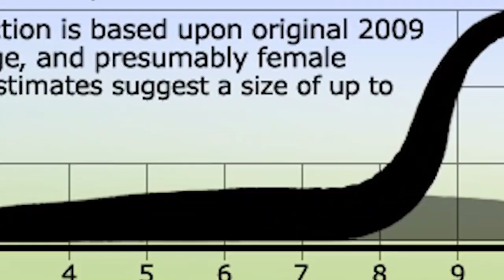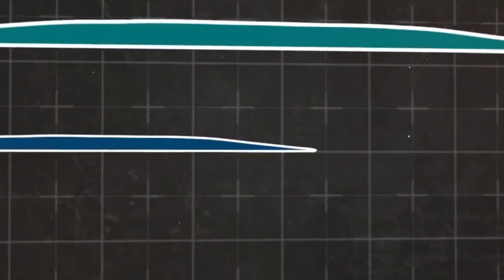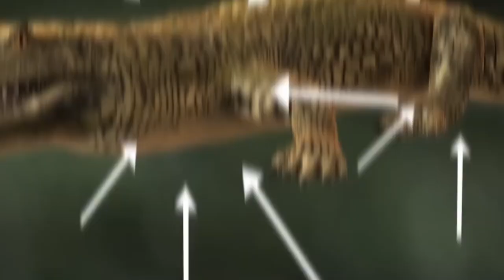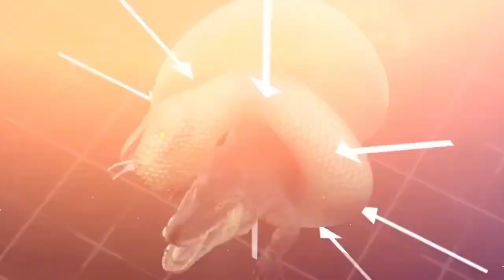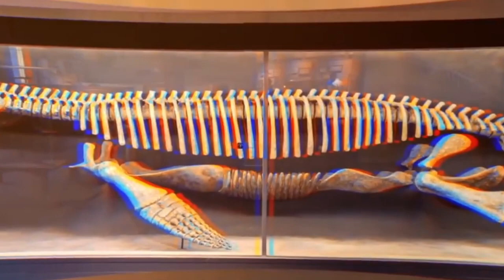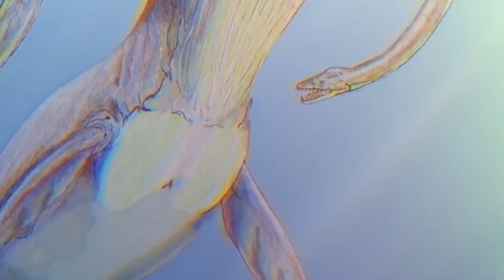What If Titanoboa Snake Didn't Go Extinct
Have you ever wondered what the world would be like if the colossal Titanoboa snake still roamed the Earth? 🌍 Join us in this thrilling exploration as we dive into the fascinating world of this prehistoric giant and imagine a reality where it never went extinct!

🔍 In this video, we'll cover:

Titanoboa Unveiled: Discover the incredible facts about Titanoboa, the largest snake that ever lived, reaching lengths of up to 50 feet and weighing over a ton! 🐍
Ecological Impact: Learn how the existence of Titanoboa would have influenced the modern ecosystem. From its role as a top predator to its impact on other species, we explore the potential ripple effects. 🌿🦎
Human Interaction: Speculate on how humans would coexist with such a massive reptile. Would we fear it, revere it, or possibly even learn to live alongside it? 🤔
Scientific Insights: Understand the significance of Titanoboa's discovery and what it tells us about climate change, evolution, and the history of our planet. 🔬🌡️
🎥 Why You Should Watch:
This video is perfect for science enthusiasts, wildlife lovers, and anyone curious about the prehistoric world. With stunning visuals, expert insights, and captivating storytelling, you'll be transported back in time to the era of the Titanoboa!